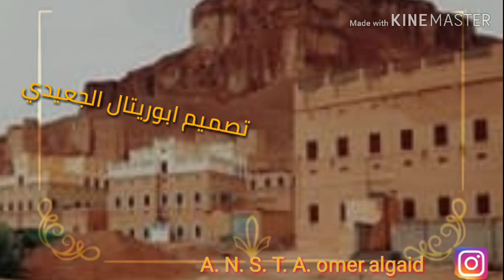دان الوزيري. حضرمي جميل. جدا